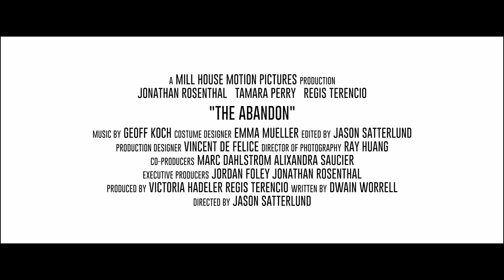[零重力空間]THE ABANDON 預告 10月各大數位平台發行!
簡介
在伊拉克的一場激烈交火後，渾身是傷的士兵睜開眼，發現自己身處一個詭異的立方體裡，沒有窗戶或出口。酷熱與嚴寒交替襲來，重力忽上忽下，牆壁上還浮現出奇怪的文字。手邊衛星電話響起，一位神秘的女人聲稱自己也被困在一個類似的空間裡，隨著時間一分一秒流逝，立方體不斷變化，挑戰著兩人的極限。他們必須竭盡所能與時間賽跑，逃離這裏。